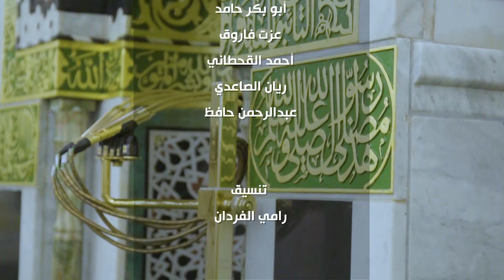وظيفة النتوءات في جدار القبلة بالمسجد النبوي الشريف